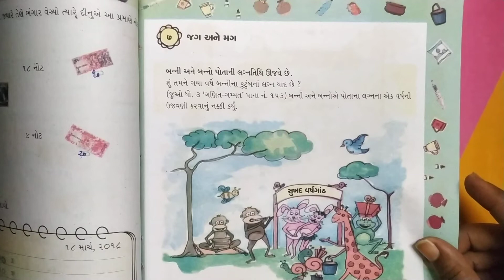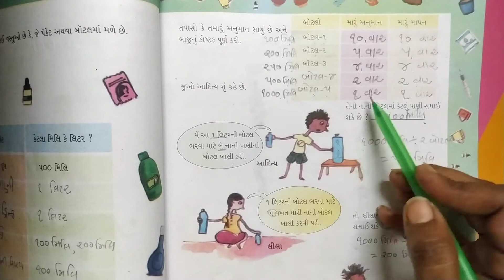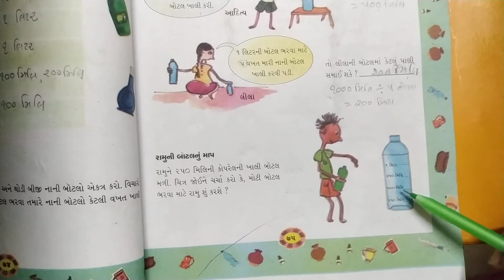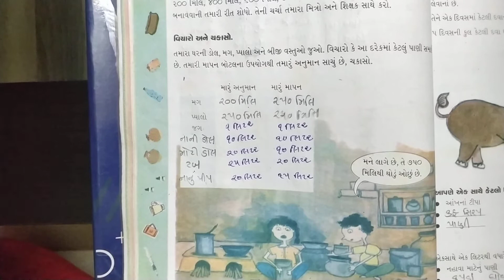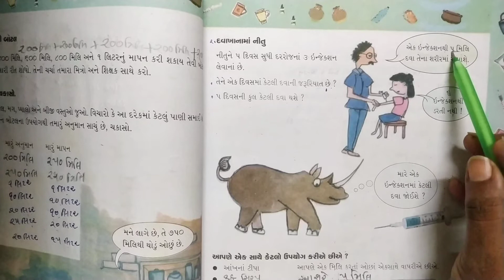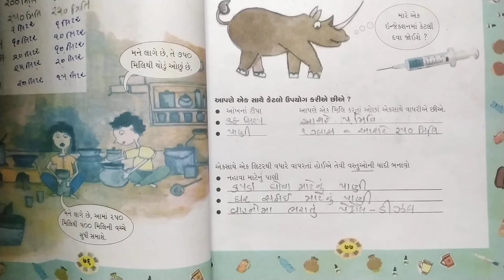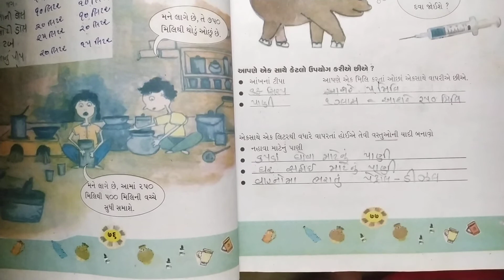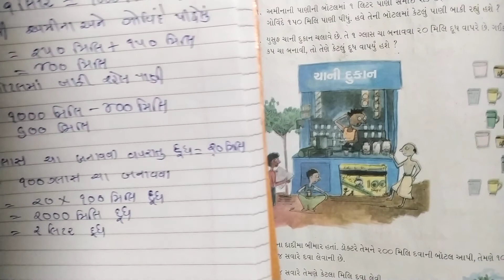STD 4 MATHS LESSSON 7 PART 2